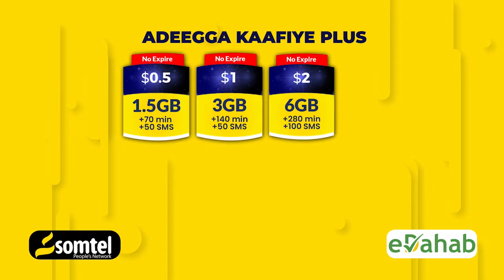Madaxweynaha Soomaaliya oo gaaray Ankara si uu uga qeyb galo caleemo saarka Erdogan